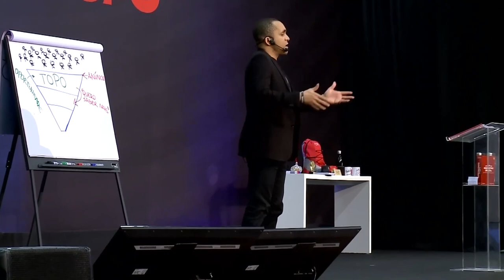MEU CONCORRENTE VENDE MAIS BARATO DO QUE EU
Não perca mais clientes para a concorrência compreendendo essa dinâmica de mercado.

Vencer a guerra de preço está nessa decisão estratégica de posicionamento.

Você enfrenta esse problema na sua empresa? O que você pode fazer para mudar a percepção de valor do seu cliente?